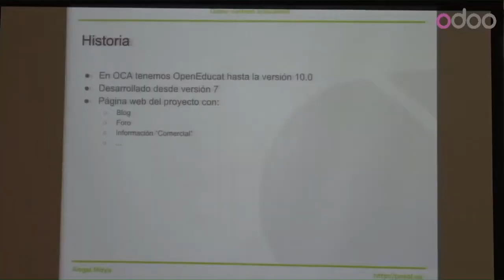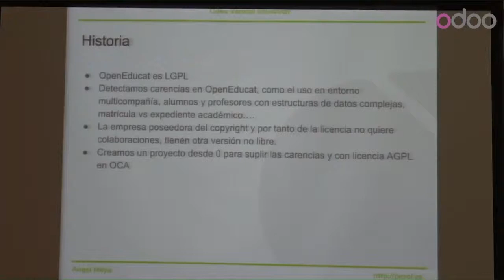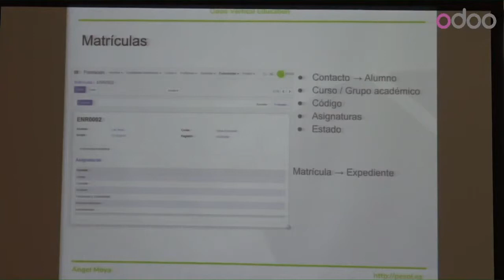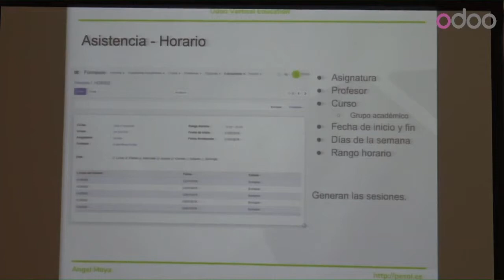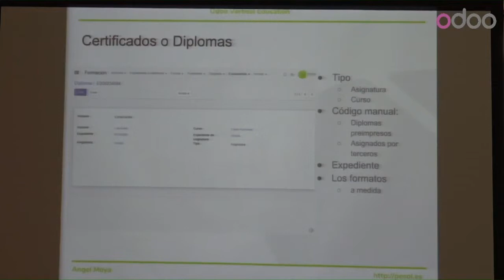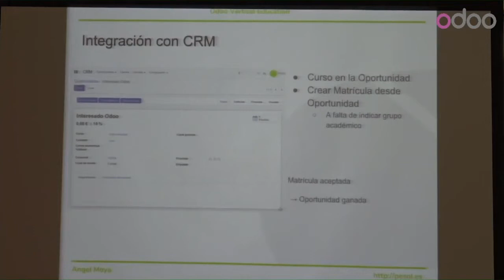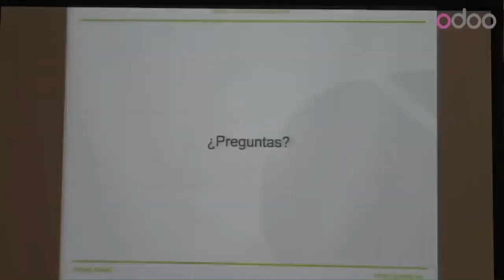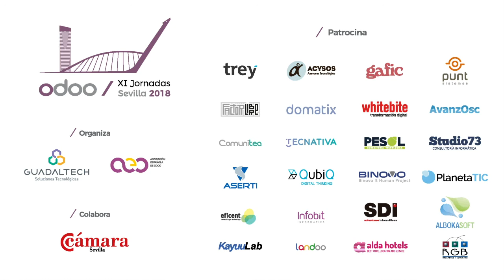Ángel Moya - Odoo en empresas de formación